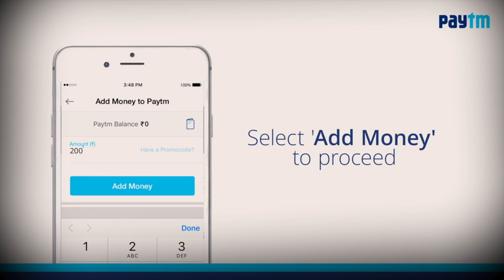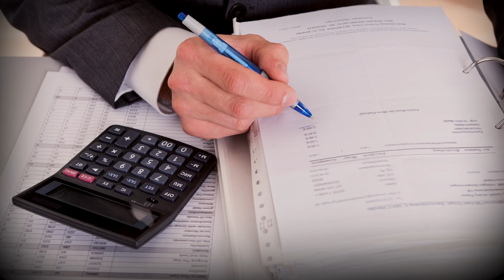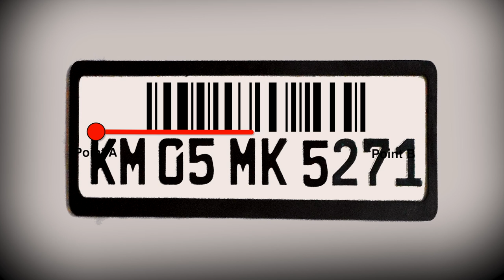नोटबंदी -Answer and Suggestions of 10 Questions of PM Mr. Narendra Modi - Must Watch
Answer and Suggestions of 10 Questions of PM Mr. Narendra Modi On Notebandi by Samar K Mukherjee
Note bandi News
Best Suggestions for Development of India
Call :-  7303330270